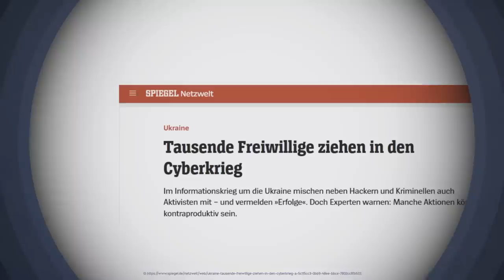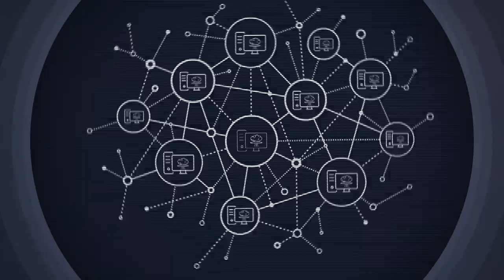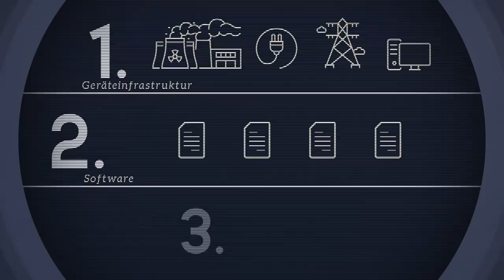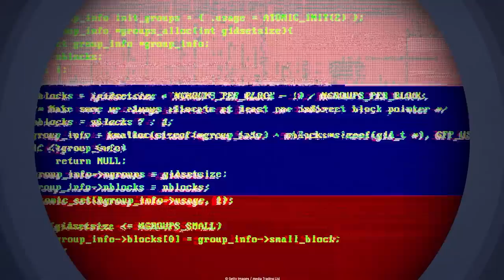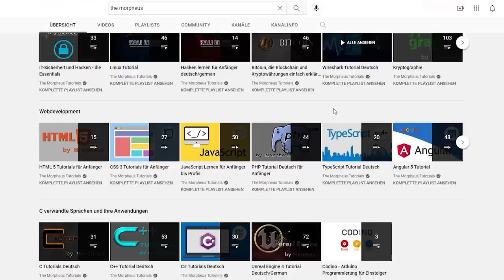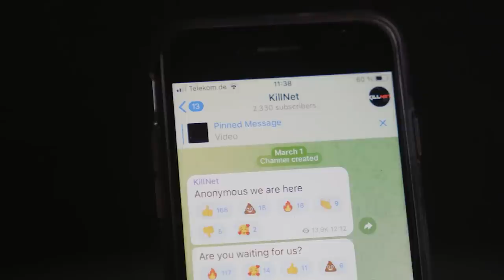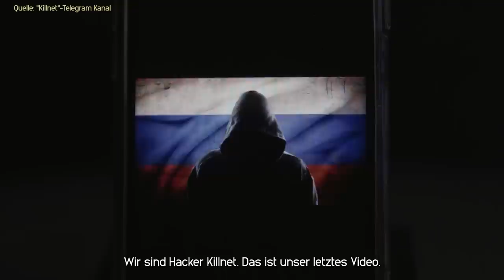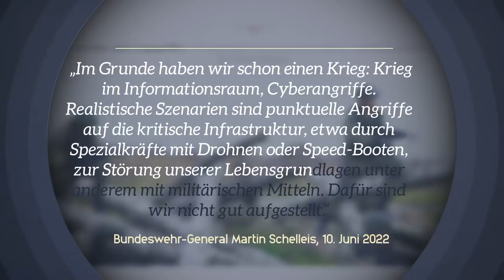Ist Deutschland im Cyberkrieg?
Energieversorger, deren Systeme von Hackern außer Gefecht gesetzt werden, Online-Attacken auf Regierungseinrichtungen: Schon seit Monaten erleben wir auch in Deutschland eine neue Dimension virtueller Angriffe. Expertinnen und Experten sprechen teilweise von einem "Cyberkrieg". Was genau ist das? Und welche Rolle spielen dabei Hackerkollektive wie Anonymous? Darum geht es in diesem Video.

Kapitelübersicht:

00:00 Intro
01:30 Die aktuelle Lage
02:21 Cyberattacke, Hacktivismus oder Cyberkrieg?
02:55 Interview Constanze Kurz
03:43 Ebenen und Methoden von Cyberangriffen
06:43 Cyberkriege in der Vergangenheit
07:59 Cyberangriffe auch in Deutschland?
08:34 Interview Cedric Mössner
10:44 Anonymous
13:42 Killnet
14:52 Welche Präventionsmaßnahmen gibt es?
15:10 Interview Arne Schönbohm
17:43 Fazit

Ihr habt das Gefühl, selbst von einer Cyberattacke betroffen zu sein? Wie geht ihr jetzt vor? Was müsst ihr machen? Und welche Daten solltet ihr jetzt auf keinen Fall auf eurem PC abrufen? Das Bundesamt für Sicherheit in der Informationstechnik hat ein paar Tipps für einen Cyberangriff zusammengestellt. Klickt einfach unten auf den Link. Dort findet ihr Anleitungen, wie ihr euch im Notfall am besten verhaltet

Wie ist Deutschland in Sachen IT-Sicherheit aufgestellt? Welche Schadsoftwares und Cyber-Schwachstellen gibt es? Und wie sicher sind eure Daten in der Corona Warn App, im Smart Home oder im Bereich der Telemedizin? Ausführliche Informationen findet ihr im Lagebericht des Bundesamts für Sicherheit in der Informationstechnik zur IT-Sicherheit in Deutschland

Falls ihr euch jetzt fragt, wie viel Macht Hacker wirklich haben und wie sie diese nutzen, schaut doch mal bei den Kollegen vom Y-Kollektiv vorbei. In diesem Video trifft Mirco Seekamp Hacker und Cybersicherheitsexperten. Er spricht mit ihnen über Whitehats, Greyhats und Blackhats. Wenn ihr wissen wollt, wer oder was das ist, dann schaut euch diese Folge an

Cedric Mössner ist ethischer Hacker, Dozent und Youtuber. Auf seinem Youtube Kanal „The Morpheus Tutorials“ erklärt er komplizierte Sachverhalte rund ums Programmieren und Hacken. Wenn ihr euch für Informatik interessiert oder noch mehr von „The Morpheus“ lernen wollt, dann schaut mal auf seinem Kanal vorbei

► Mein Kanal gehört zu funk, dem Netzwerk von ARD und ZDF.

Redaktion: Franziska Pfeffer, Jacqueline Dinser, Maria Jahn, Tilo Bernhardt
Kamera: Markus Maiwald, Justus Hamberger, Lias Becker
Schnitt: Lias Becker, Till Funken
Thumbnail-Designer: David Weber
Animationen: Christopher Hesse, Lias Becker